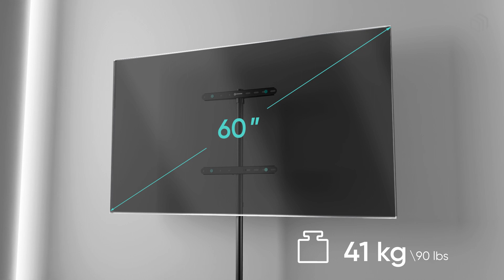ONKRON TS5065 Supporto tv da terracon base in vetro